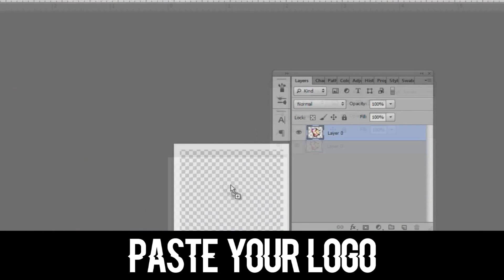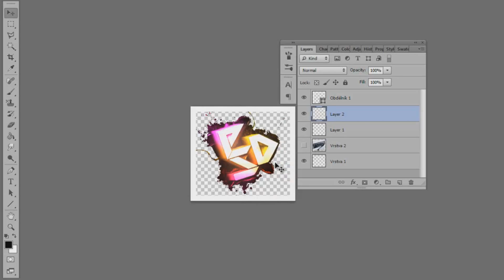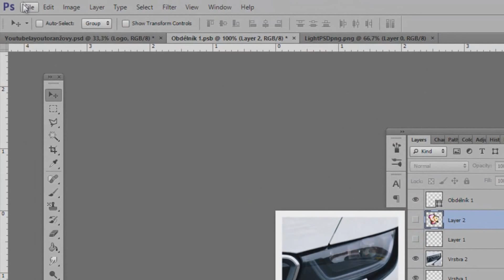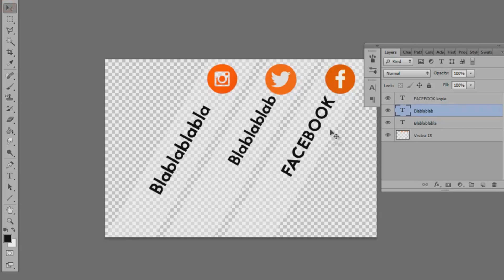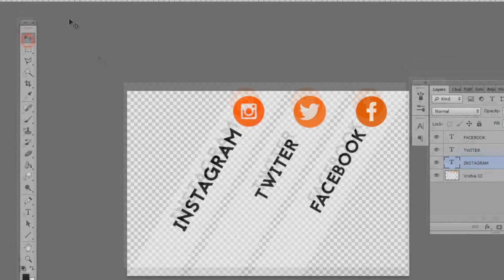Youtube Banner Template - Blur [Free Download]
NovArt

Všetko čo som použil vo videu ;)

Music/Hudba: From youtube music library

Free download, 1 Download 1 Like ;)